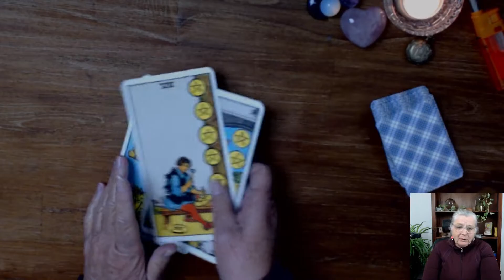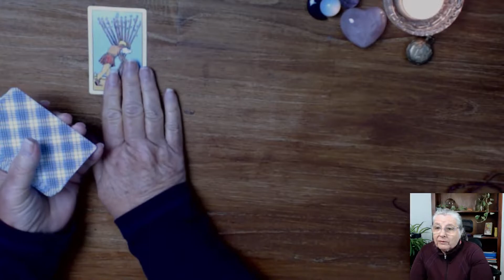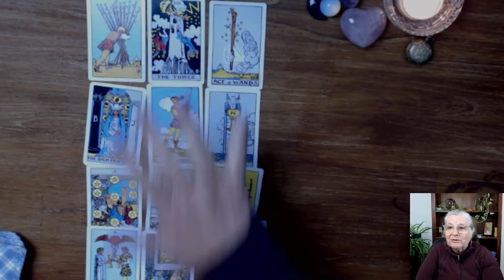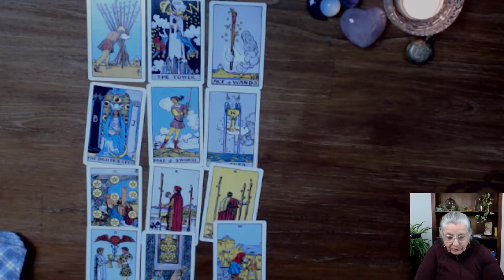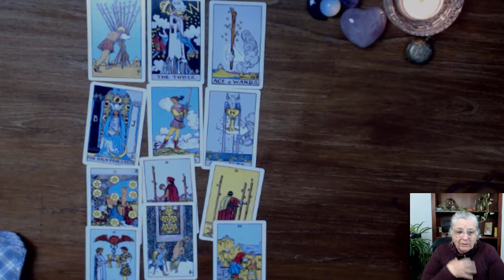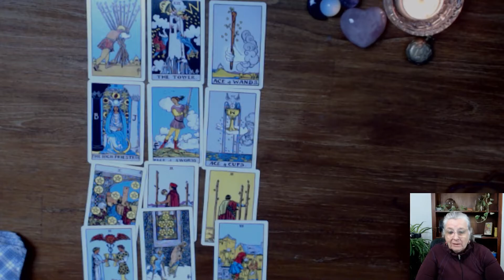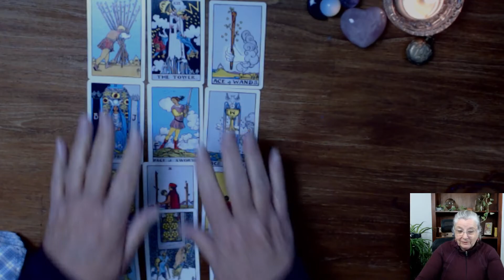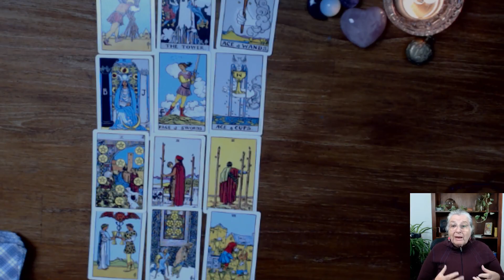Time to push forward with your dreams! - 23 August 2022 Tarot Reading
Hello and welcome to today's  tarot energies and planetary aspects you can discover  how you can benefit from the light of the Sun in Virgo.
This is an Energy Reading for the collective offering insights as how you can make the most of these energies 💫💫💫